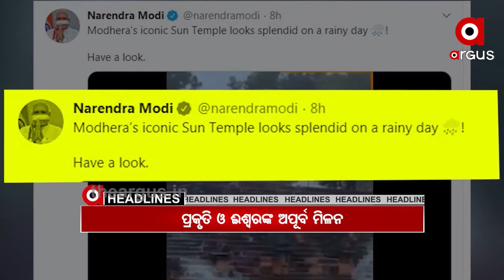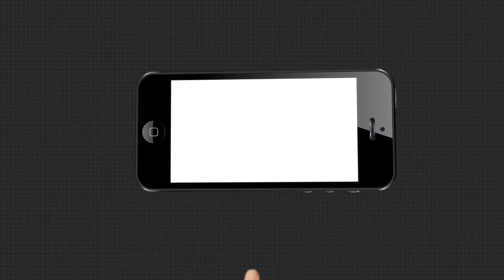27,08,20208am headlines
27,08,20208am headlines Watch all the current, latest and breaking news only on "TheArgus.in" LIVE TV. The one-stop destination for LIVE news on politics, entertainment, sports, gadgets, and business.